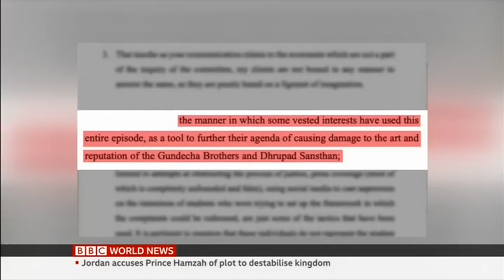MeToo hits Indian classical music - Gundecha Bros - BBC Nikhil Inamdar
Investigation into allegations of sexual assault against the Gundecha Brothers